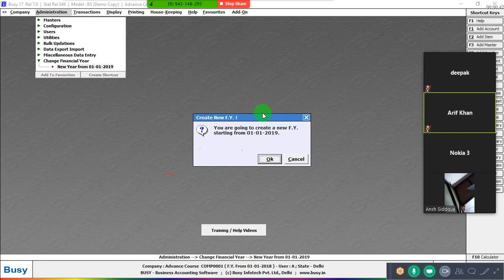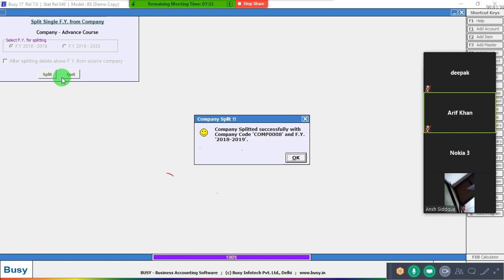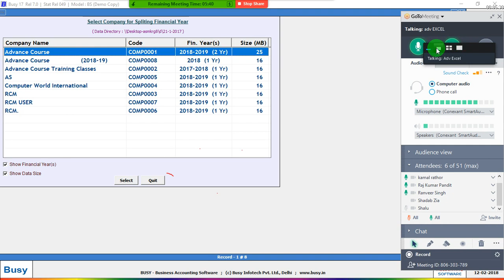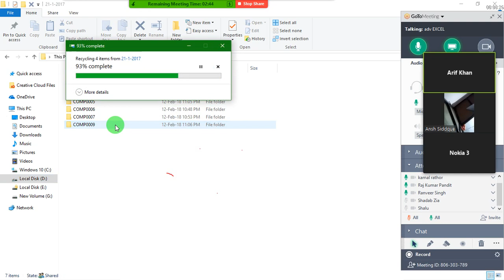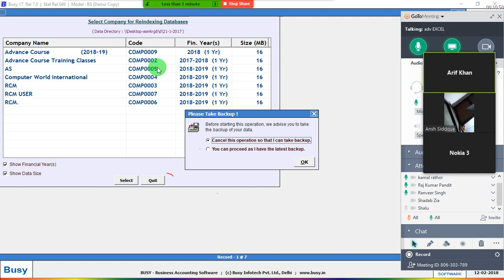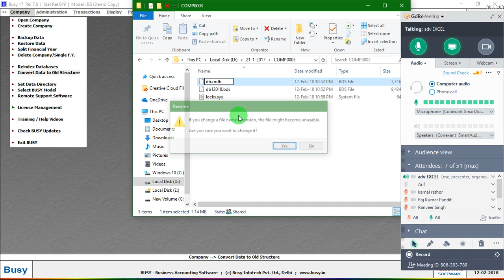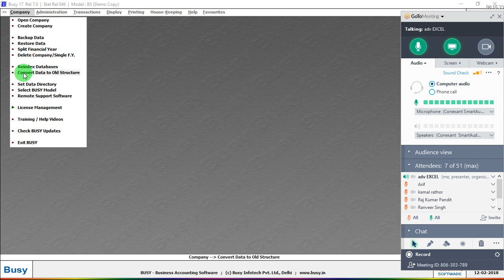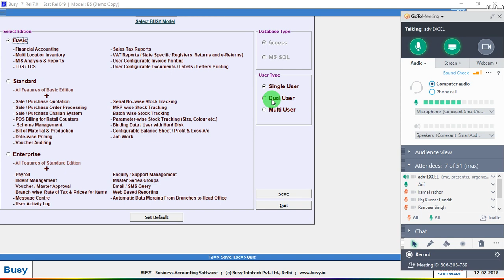Busy Company Option Part-2 Split Financial Year,Delete Company,Re-index,Old structured To New Stru